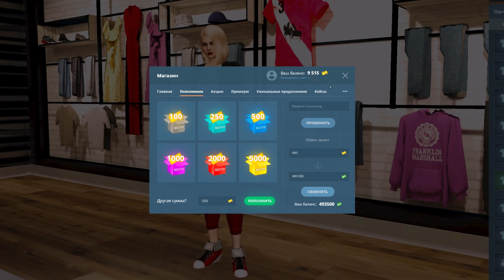ПРОКАЧАЛ АККАУНТ ДЕВУШКЕ В NEXT RP MTA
Играю на Центральном сервере
Мой ник: Бестик Боров